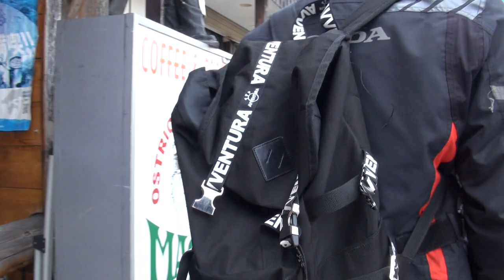Bright logicサウンドを聞け 2005 YAMAHA・YZF-R1 ブライトロジックサウンド 2005 ヤマハ・YZF-R1 京都 Rahd Sound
Bright  logicサウンドを聞け　2005 YAMAHA・YZF-R1　ブライトロジックサウンド　2005 ヤマハ・YZF-R1　京都　 Rahd Sound　ラッドサウンド　2015 HONDA GROM MSX125　2014 ホンダGROM フルカスタム